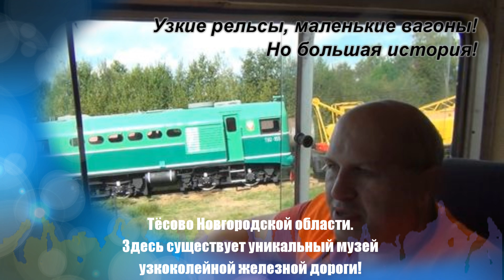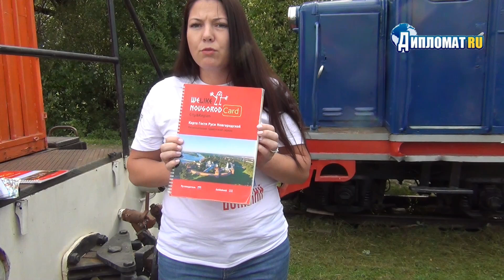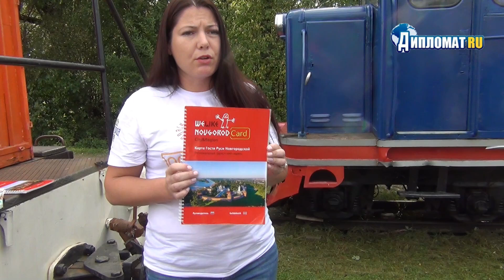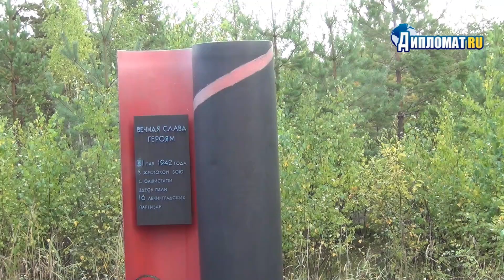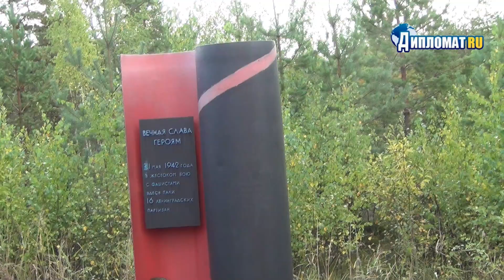Узкие рельсы, маленькие вагоны. Но это история!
2 сентября журналисты и блогеры совершили информационный тур в Музей Тёсовской УЖД (узкоколейной железной дороги).
Они получили отличную возможность не только совершить экскурсию и познакомиться с уникальной экспозицией, но и самим поучаствовать в презентации новых экспонатов музейного фонда.
Основная миссия музея – сохранение исторического наследия узкоколейного железнодорожного транспорта нашей страны. Силами команды производится поиск, перевозка и дальнейшая реставрация будущих экспонатов.